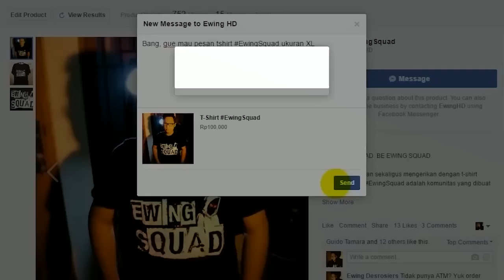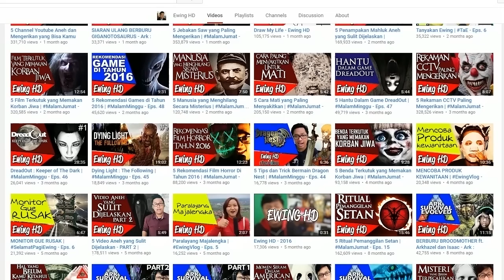5 Mahluk Laut yang Paling Mengerikan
Hai semua nama gue Ewing dan jujur aja, gue gak bisa berenang. Kalau gue diajak liburan ke pantai, gue bakalan jadi bocah yang duduk dipasir sambil membuat castle sands. Kalau pun gue main main dipantai palingan ya main aja dipinggiran, gak mau deh sampai menyelam gitu karena... satu, banyak banget cerita cerita mistis yang ada dilaut dan juga mahluk mahluk yang ngebuat lo wtf man... sooo... buat lo yang sekiranya bakalan main main ke pantai, sebaiknya berhati hati ya. Udah siap kan?

DUKUNG EWING HD UNTUK TERUS MEMBUAT VIDEO DAN LIVE STREAM, DENGAN BEBERAPA CARA :

1. Membeli T-Shirt MalamJumat atau
Prices :
T-Shirt MalamJumat = 90k
T-Shirt EwingSquad = 100k
*Belum termasuk ongkir dari Cirebon JNE REG
BERMINAT?

2. Trade item CSGO/Dota2/Team Fotress 2 atau game Steam. Setiap gift game yang Ewing HD akan dimainkan pada MalamMinggu atau EwingPlaying sekaligus shoutout untuk si pengirim.
BERMINAT?